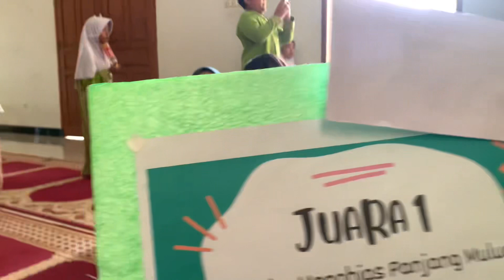Pengumuman lomba menghias panjang mulud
Juna janu paling seneng kalo main ke sekolah kaka cilla